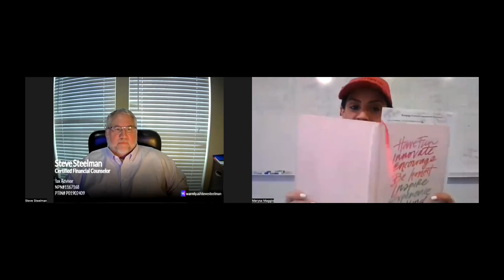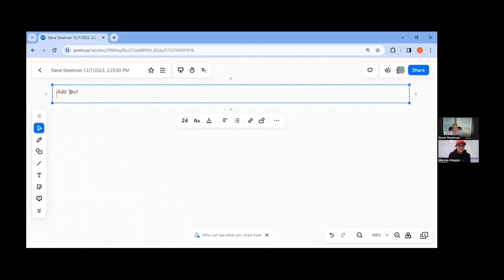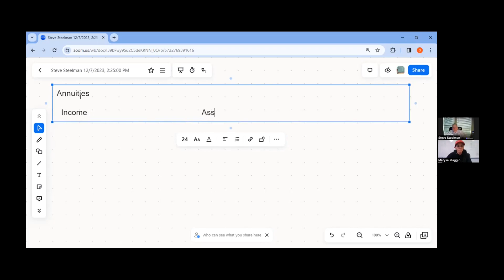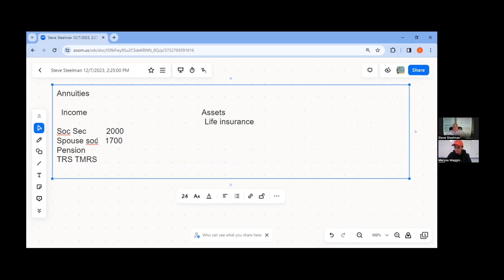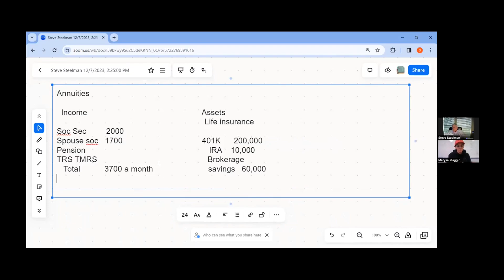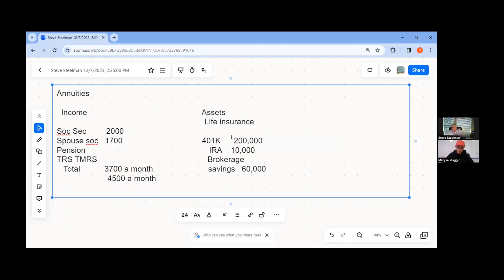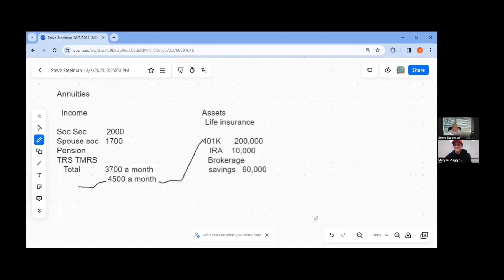How and when to write annuities with Hall of Fame Annuity Producer, Steve Steelman